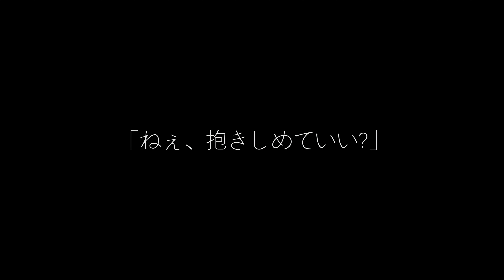我爱你 「大概，就是这样的心情吧 」柏拉图式爱情【桃桃】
「虽说是场糟糕透顶的人生，却谈了场甜美的恋爱呢」
五月屯稿，没跳好，这个头我先磕了【】

摄影：辛苦隔岸拍摄的时空Kong劳斯
后勤：辛苦泥滩挂包放歌的美惠劳斯
后期：时空Kong 桃桃

原创振付：iripon先生 BV11T4y157f3
本家様：IA sm26405032
使用版本：れい sm29850139
收起